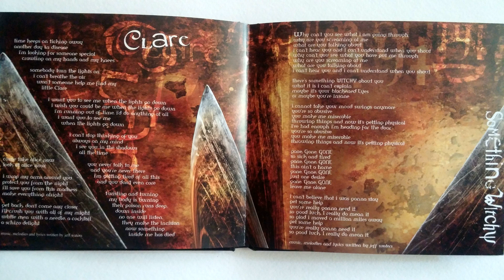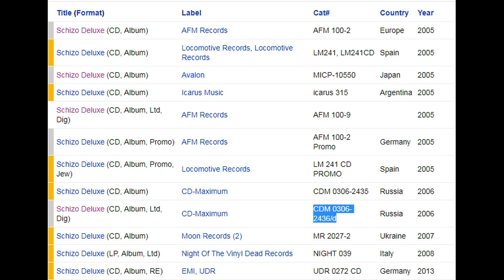10. Something Witchy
Annihilator - Schizo Deluxe (2005) [DIGIBOOK] [CDM 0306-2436/d] CD-Maximum (2006)